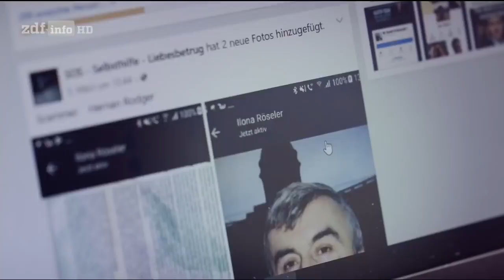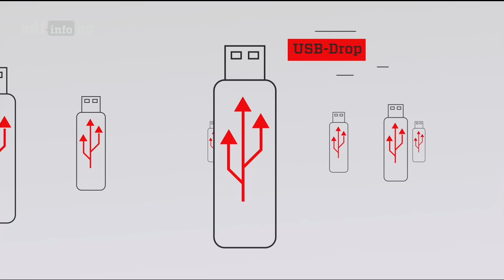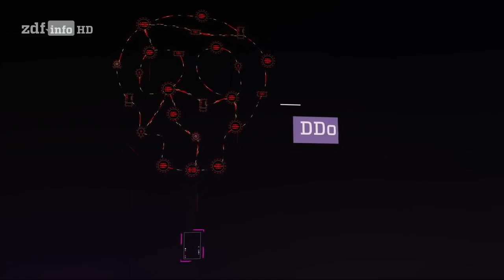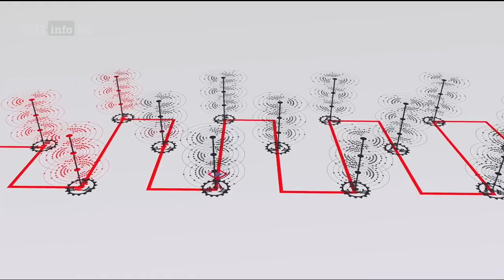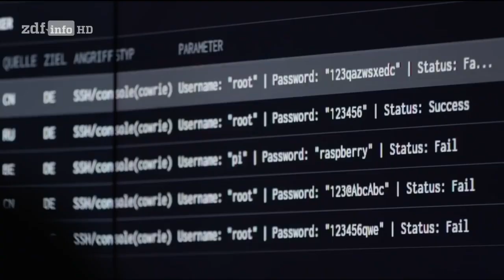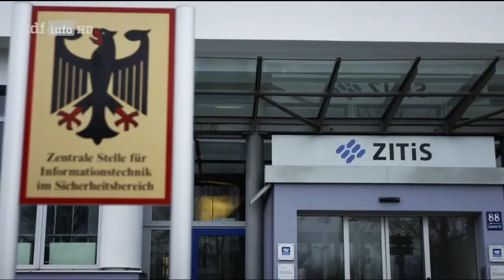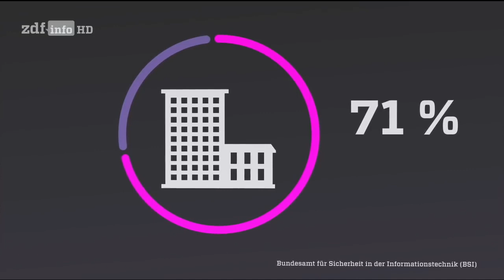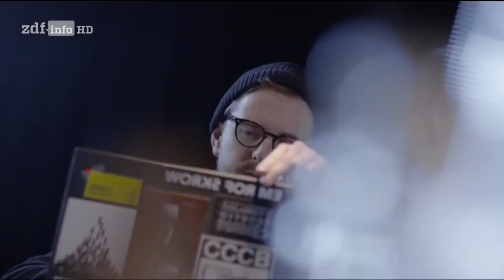Cybercrime Das Geschäft mit der Angst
Anfang März machte die Meldung von einem kontrollierten Hacker-Angriff auf das deutsche Regierungsnetz die Runde – und sogleich war die Angst da: Sollten solche Angriffe die Zukunft sein? Sind es die digitalen Netze, die uns künftig verwundbar machen? Spätestens nach diesem Vorfall ist die Frage nach Cyber-Sicherheit ins Zentrum der öffentlichen Diskussion gerückt. Und das wurde Zeit. Schon lange warnen Experten vor einer Evolution im Bereich der Cyberkriminalität. Hackerangriffe häufen sich und gewinnen an Dramatik. Während in den 1990er-Jahren einfache digitale Betrügereien von Kleinkriminellen dominierten, geht es Hackern heute um Finanzmanipulationen, Industriespionage – oder eben: das Eindringen in fremde Regierungsnetze. Es sind auch nicht mehr Kleinkriminelle, die die Fäden ziehen, es sind große Verbrechersyndikate, die Datenbestände angreifen, oder auch staatlich subventionierte Hacker-Truppen.